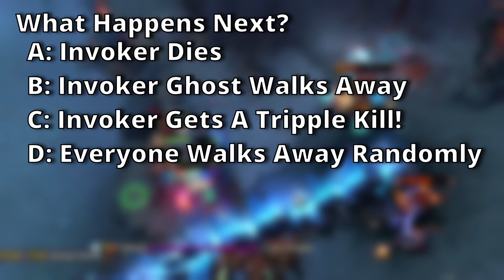Why You Should Ban Invoker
Dota 2 Highlights that are submitted may be used in future clips!